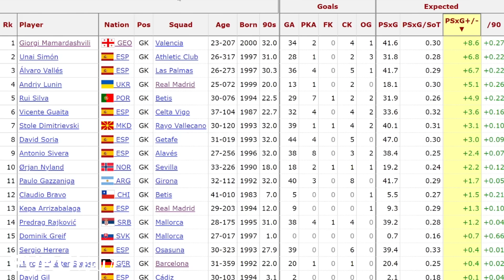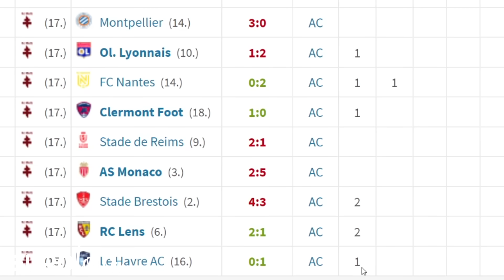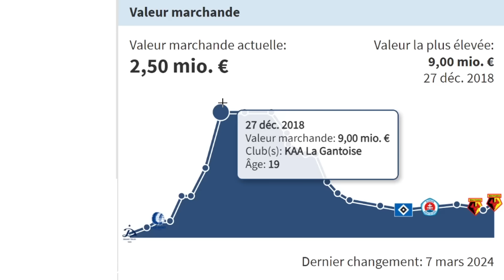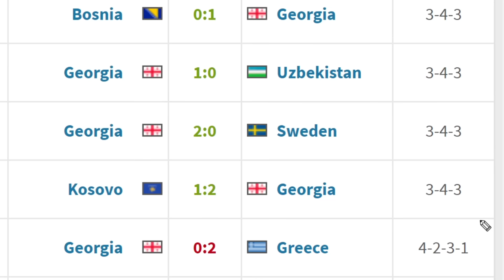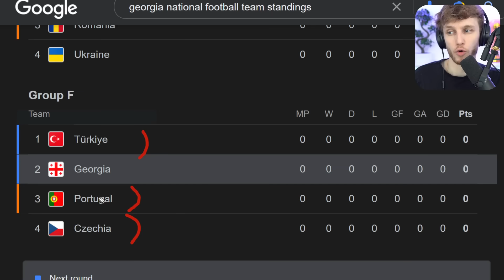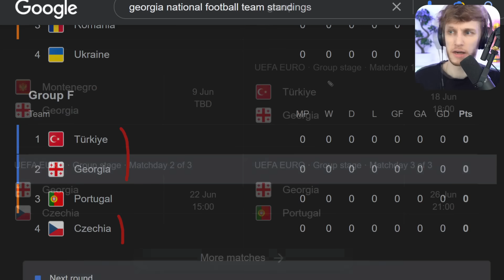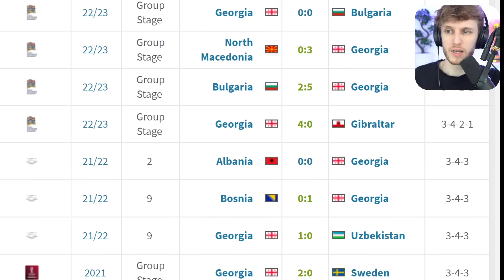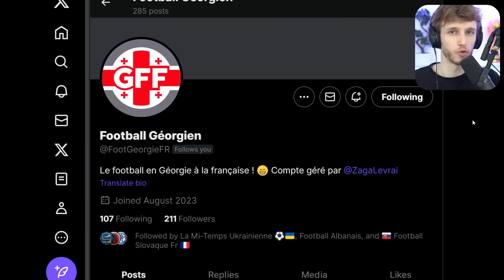🇬🇪 La Géorgie veut secouer l’Euro…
Qualifiée pour le premier grand tournoi de son histoire, la Géorgie de Willy Sagnol nourrit des ambitions. On en parle dans cet épisode inaugural d'Eurotour.

0:00 Intro
1:30 L'histoire
2:22 Les joueurs
9:43 Mon avis

géorgie, eurotour, euro 2024, wiloo, géorgie euro 2024, eurotour 2024, eurotour wiloo, géorgie wiloo